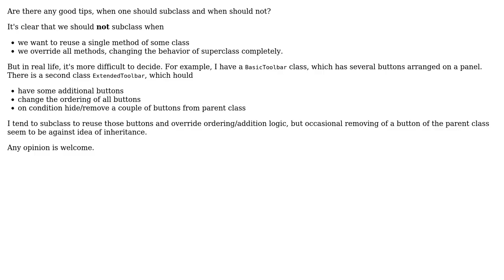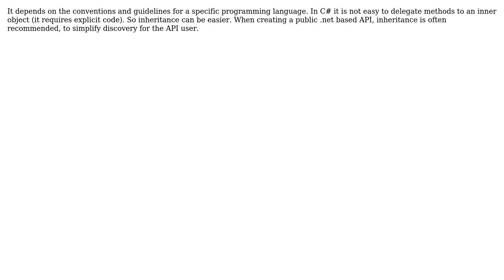Software Engineering: Heuristics on when should one subclass and when not (3 Solutions!!)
Software Engineering: Heuristics on when should one subclass and when not

With thanks & praise to God, and with thanks to the many people who have made this project possible! | Content (except music & images) licensed under CC BY-SA | Music | Images & others | With thanks to user Tulains Cordova user Ixrec user Frank Hileman user damluar and the Stack Exchange Network Trademarks are property of their respective owners. You are responsible for your own actions.